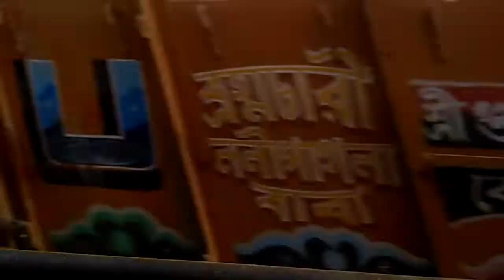My Engineering College Reunion Vlog Part 1; Tour; Nostalgia 2K22